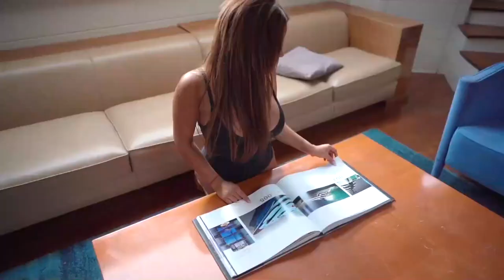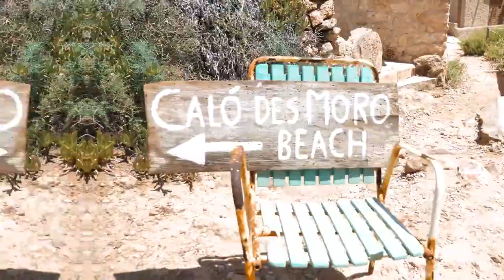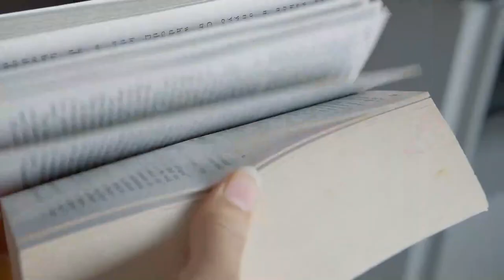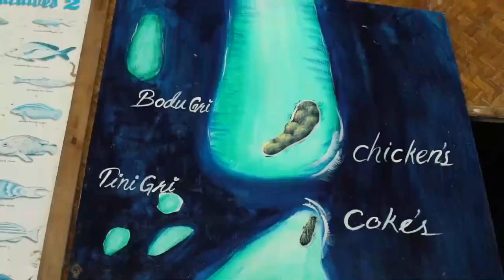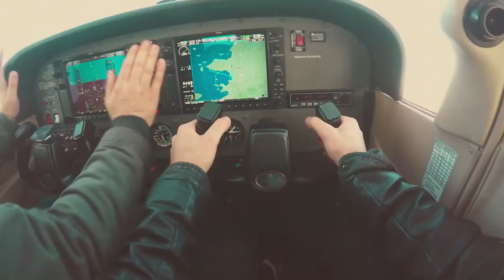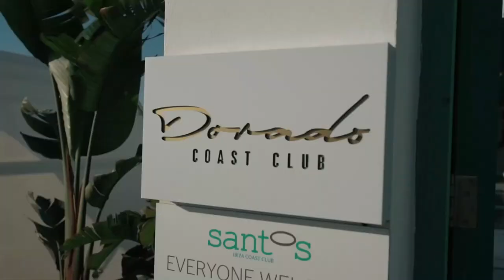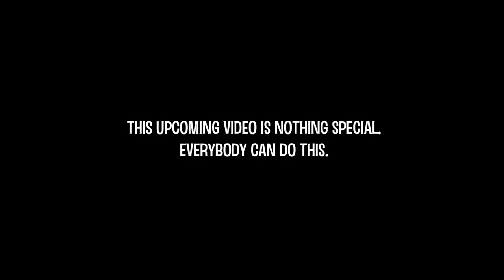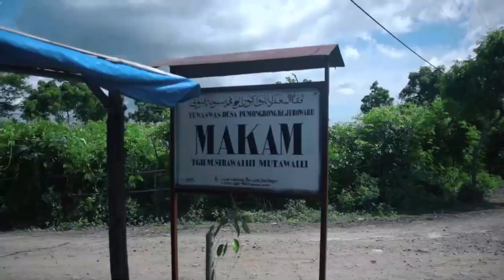Modern Talking, Boney M, C C Catch 90's - Disco Dance Music Hits - Best of 90's Disco Nonstop #750